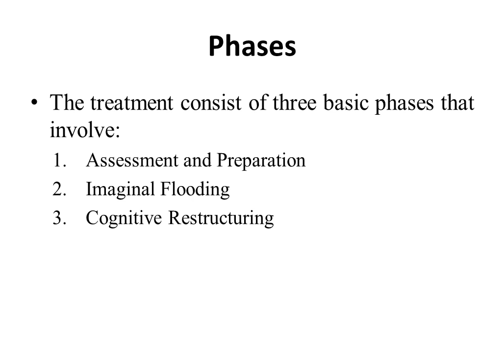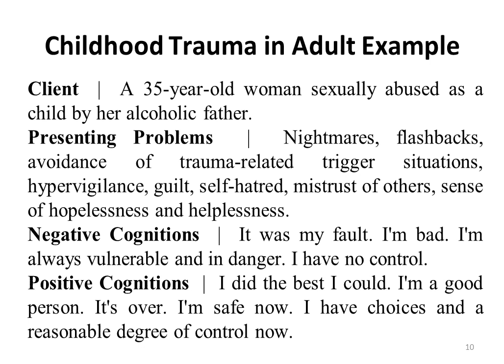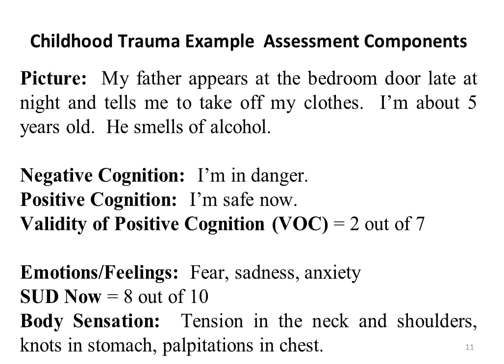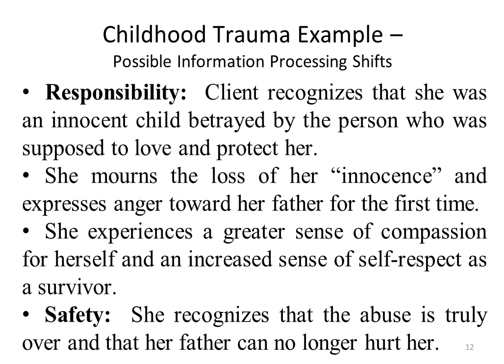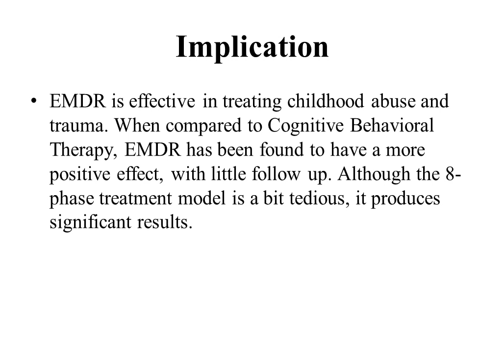Eye Movement Desensitization and Reprocessing (EMDR)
Aim of the channel is  spreading of psychological information